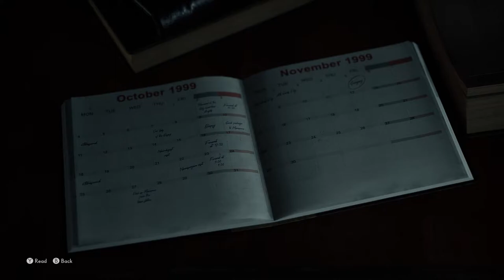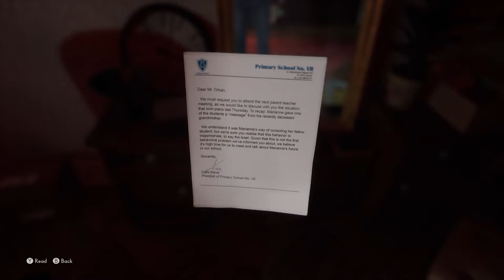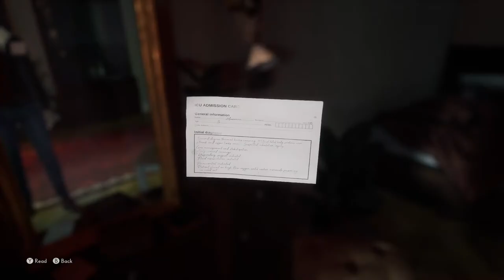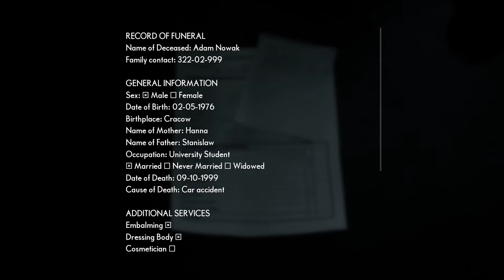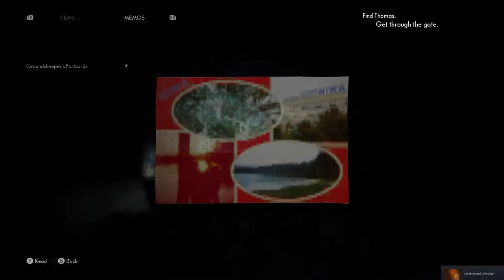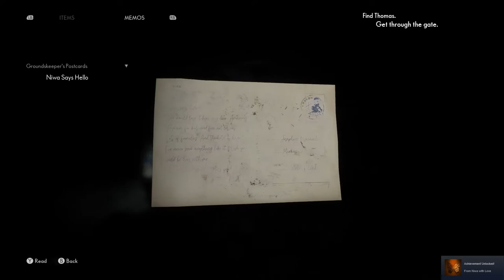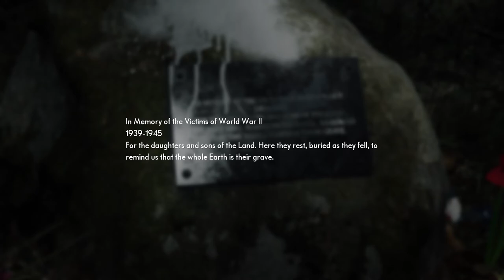IT ALL STARTED WITH A DEAD GIRL | The Medium (Let's Play Part 1)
ABOUT LETS PLAY THE MEDIUM GAMEPLAY
Full playthrough of The Medium